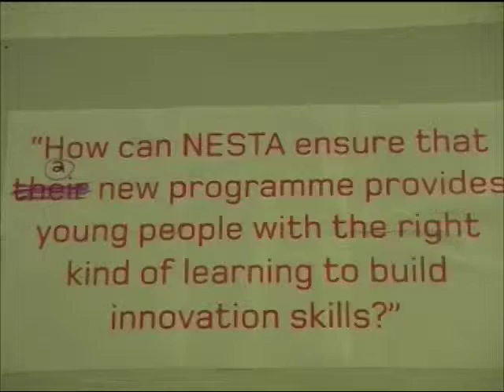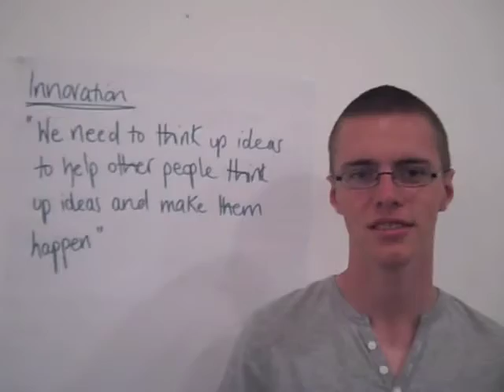NESTA JUNE clip2.m4v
What young people on a Nesta project facilitated by Space Unlimited thought about their project and what they learned during their time on the project.